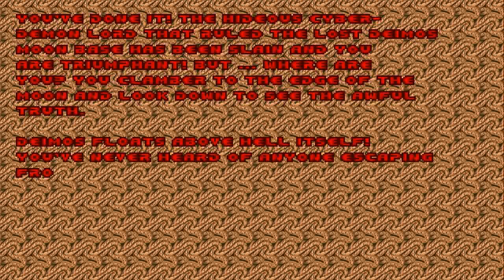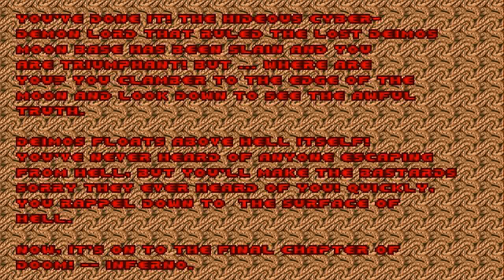Doom #09 - Cyberdemon!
Gramy w Doom.
Jeżeli ktoś nie zna tej gry to może wyjść - legendarne dzieło Johna Carmacka w najlepszym wydaniu tylko na moim kanale! ---